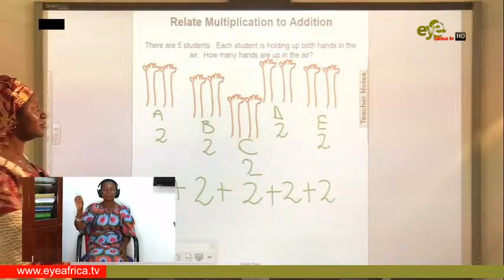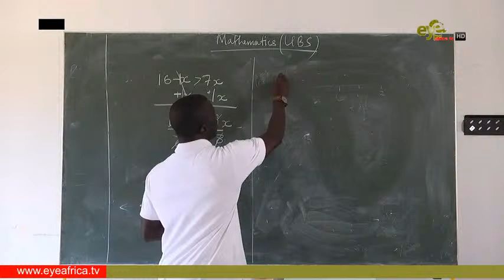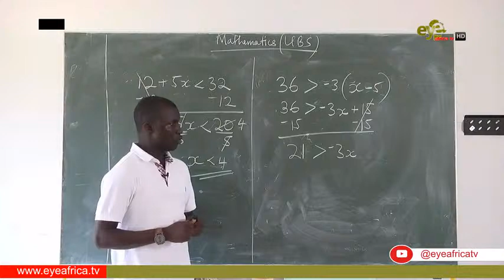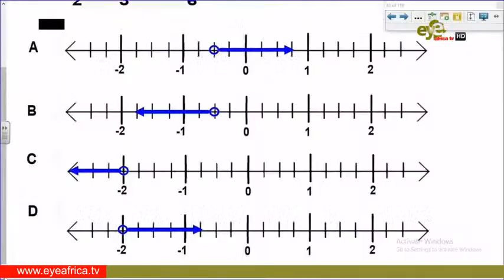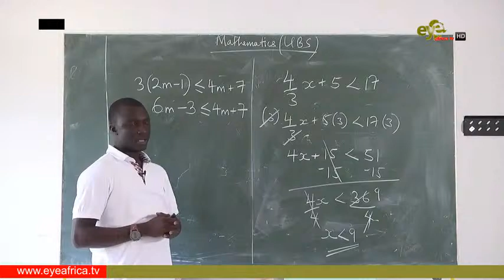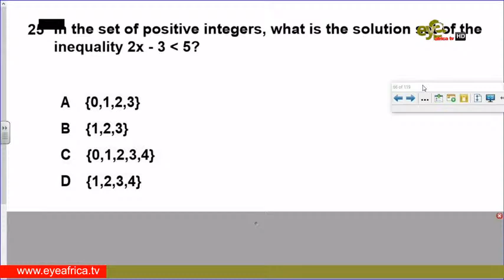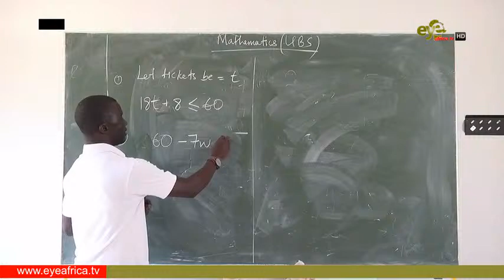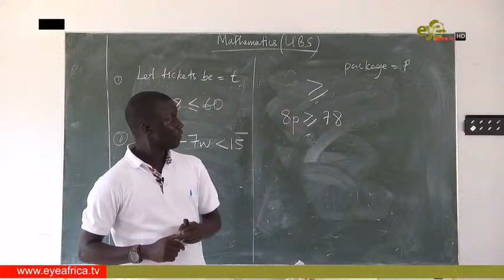LIVE:MoBSE DISTANCE MATHS FOR UPPER . BASIC. SCHOOL. 9TH JUNE 2020